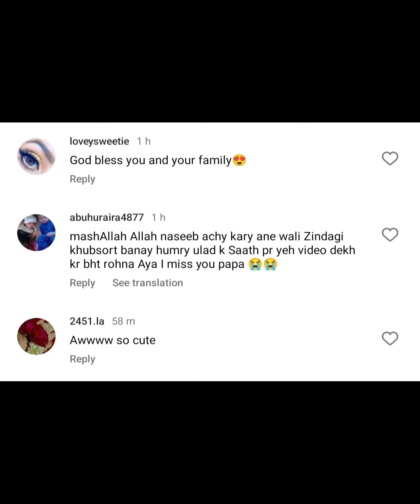Junaid Niazi Shares Beautiful Pics With Daughter| Pakistani Celebrities | Latest Treasure| Viral